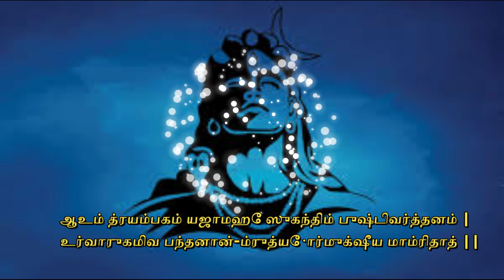Maha Mrityunjaya Mantra Whatsapp Status Tamil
நறுமணம் கமழும் மேனியனே, மூன்று கண்களை உடையவனே, (அனைவரையும்) பேணி வளர்ப்பவனே, உனை நாங்கள் வணங்குகிறோம்.

பழம் கனிந்து கிளையின் பிணைப்பிலிருந்து விடுதலையாகி உதிர்வதைப் போல மரணத்திலிருந்தும், நிலையற்ற தன்மையிலிருந்தும் எங்களுக்கு விடுதலை தருவாயாக.